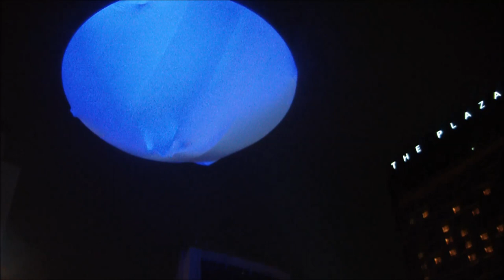Korea Tour. 서울거리예술축제 개막작, Seoul Street Arts Festival 2017, Duchamp Pilot + VOALA x Lee Seung-Hwan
★ 서울거리예술축제 개막작, Seoul Street Arts Festival 2017 Opening. 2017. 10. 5. Opening Day
★ 무아레 뒤샹 파일럿+보알라x이승환 (아르헨티나/영국/스페인/한국)
락 음악이 당신을 공중으로 떠오르게 하는 그 순간!

밴드 ‘뒤샹 파일럿’의 라이브와 ‘보알라’의 배우들이 하늘을 배경으로 펼치는 '무아레'는 지상과 공중을 아우르는 웅장한 공연이다. 힘차고 독창적인 음악과 거대한 조형물 위에서 이뤄지는 신비로운 공중 퍼포먼스는 서울 광장을 찾은 많은 사람들의
몸과 마음을 떠오르게 할 것이다!

※ 10월 5일 개막공연에서는, 한국의 ‘이승환 밴드’가 '무아레'의 무대에 함께 오른다.

※ 단체소개
‘뒤샹 파일럿(Duchamp Pilot)’은 스페인, 잉글랜드, 스코틀랜드에 기반을 둔 락 밴드로 '무아레'에서 ‘보알라(VOALA)’와 함께 20개가 넘는 나라의 다양한 축제와 행사에서 환상적인 공연을 펼쳤다.

‘보알라(VOALA)’는 하늘을 배경으로 흥미로운 장비를 이용해 공중 퍼포먼스와 라이브 음악으로 감각적인 이미지를 만들어내는 단체이다. 이들은 ‘뒤샹 파일럿’과 함께 '무아레'를 통해 세계 여러 나라의 하늘에서 날아올랐다.

'이승환'은 1989년 데뷔하여 '천일동안', '어떻게 사랑이 그래요' 등 많은 히트곡을 발표하며 꾸준히 활동하고 있는 음악가이다. '공연의 신'이라는 타이틀을 수 년째 지켜오며, 밴드와 함께 다양한 무대에 오르고 있다.

※ 출연 및 스텝
아이디어​_ Gaston Iungman (general production and composing) and Roberto Strada (scenic creation)
예술 코디네이터​_ Pablo Martin Cuello | 기술 코디네이터_ Raul Vargas Martos
프로덕션 코디네이터_ Ifigeneia Georgia Androutsopoulou
배우​_ Pablo Martin Cuello, Raul Vargas Martos, Sergio Palomares Vicente, Miguel Manzano Olmos, Joaquim Ribas Vergo, Joaquin Emmanuel Garcia, Ifigeneia Georgia Androutsopoulou, Irene Candela Aleman, Camila Manzano Olmos, Isabel Teruel Lillo, Elisabet Maria Gonzalez Olivas, Petra Torres Almendro Mazarico, Maria Liliana Aymerich Ugaz , Rosa Ros Menarguez
뮤지션​_ Gaston Louis Iungman , Cuevas Nestor Emilio, Gareth Twist , Allan Robert Ferguson, 이승환밴드
로드매니저​_ Lara Poto de la Camara | 리거​_ Sergio Fabian Zarate, Alvaro Pastor Martinez
음향 기술​_ Miguel Angel Calatayud | 조명 기술​_ Stephane Pierre-Antoine Viallon

★ Muaré Experience : Duchamp Pilot + VOALA x Lee Seung-Hwan
: When rock makes you fly
※ Introduce

"Muaré Experience" is a perfect fusion of rock concert and aerial performance which brings out intense exchanges of music arts and visual arts. This performance by the 'VOALA' performers hanging from the aerial sculpture in line with the live music of the band 'Duchamp Pilot' will leave an impressive experience through powerful and original music and images.

※ In order to celebrate the opening of Seoul Street Arts Festival 2017, 'Lee Seung-hwan band'(Korea) will be on the stage with the original members of Muaré Experience(Duchamp Pilot + VOALA).

※ About Team
The rock band 'Duchamp Pilot' has their bases in Spain, England and Scotland. Through, they've given fantastic performances at various festivals and events in more than 20 countries together with VOALA.

'VOALA' is an organization that creates sensual images with aerial performance and live music using interesting equipment in the background. With 'Duchamp Pilot', they have flown up into the skies of many countries in the world.

'Lee seung-hwan', 'God of Performance',  is a South Korean pop singer, rocker, songwriter and producer. He has released more than 10 different albums from his debut in 1989, also he has held more than 1,000 solo concerts with his band.

※ Staff
Idea by_ Gaston Iungman (general production and composing) and Roberto Strada (scenic creation)
Artistic coordinator_ Pablo Martin Cuello | Technical Coordinator_ Raul Vargas Martos
Production Coordinator_ Ifigeneia Georgia Androutsopoulou
Actor_ Pablo Martin Cuello, Raul Vargas Martos, Sergio Palomares Vicente, Miguel Manzano Olmos, Joaquim Ribas Vergo, Joaquin Emmanuel Garcia
Actress_ Ifigeneia Georgia Androutsopoulou, Irene Candela Aleman, Camila Manzano Olmos, Isabel Teruel Lillo, Elisabet Maria Gonzalez Olivas, Petra Torres Almendro Mazarico, Maria Liliana Aymerich Ugaz , Rosa Ros Menarguez
Musician_ Gaston Louis Iungman , Cuevas Nestor Emilio, Gareth Twist , Allan Robert Ferguson, Lee Seung-hwan band(이승환밴드)
Road Manager_ Lara Poto de la Camara | Rigger_ Sergio Fabian Zarate, Alvaro Pastor Martinez
Sound technician_ Miguel Angel Calatayud | Light Technician_ Stephane Pierre-Antoine Viallon

2017. 10.